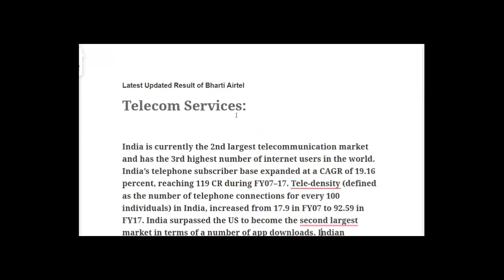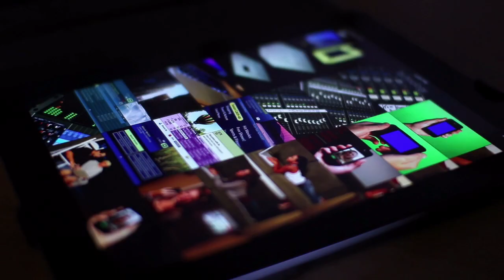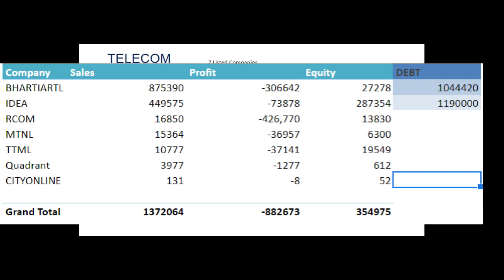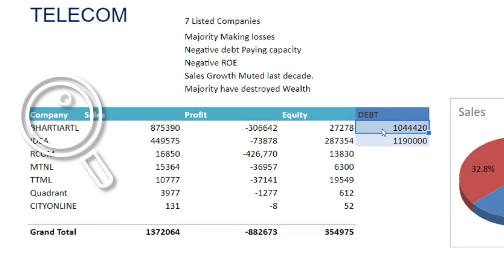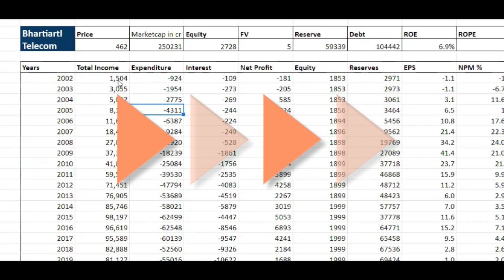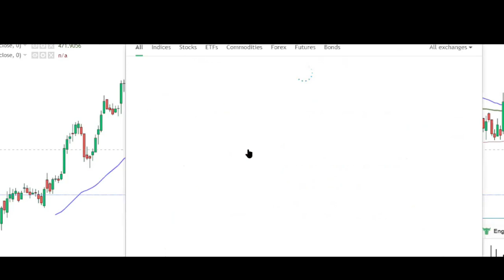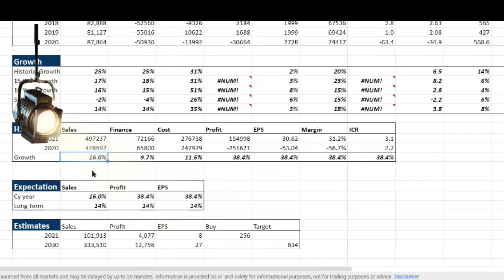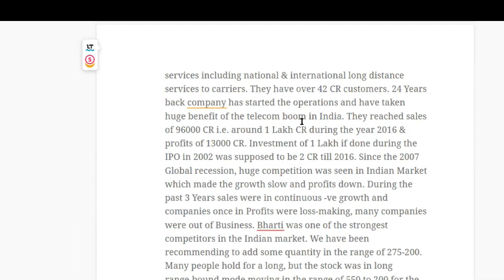Telecom Service: Bharti Airtel Wealth Creator or Destroyer?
Telecom Services:
India is currently the 2nd largest telecommunication market and has the 3rd highest number of internet users in the world. India’s telephone subscriber base expanded at a CAGR of 19.16 percent, reaching 119 CR during FY07–21. Tele-density in India, increased from 17.9 in FY07 to 88% currently. Top Tele Density in Delhi while Lowest in Bihar. The Major Market in India for wireless subscriber is Jio with 36% Market share & Bharti 30%. 66% Market share is with TOP-2. Net addition of subscriber seen during Feb was around 43 Lakh in Jio and 38 Lakh in Bharti. Wireless adds around 75-85 Lakh/Month & Jio and Bharti takes the lead in subscription. Broadband market lion market share is with Jio with about 55% share and Bharti 25%. Top 2 have 80% share. During last several years high competition led this industry run with lesser margin and high debt. We have not seen the growth in this industry during the last decade. Post-COVID this Industry is in high demand and ARPU is increased 1st time after a long time. Uptick for the Whole Industry is Seen and this could be the sector to focus as the demanding sector after a long time. Best in this industry for investment is Jio which is not listed separately.

Bharti Airtel: CMP 453:

They are leading global telecommunications company with operations in 18 countries across Asia and Africa (25%). The company ranks amongst the top 3 mobile service providers globally in terms of subscribers. In India, the company's product offerings include 2G, 3G, and 4G wireless services, mobile commerce, fixed line services, high-speed home broadband, DTH, enterprise services including national & international long distance services to carriers. They have over 47 Cr customers. 24 Years back company has started the operations and have taken huge benefit of the telecom boom in India. They reached sales of 98000 CR i.e. around 1 Lakh CR during the year 2015 & profits of 5000 CR. Investment of 1 Lakh if done during the IPO in 2002 was supposed to be 2 CR till 2015. Since the 2007 Global recession, huge competition was seen in Indian Market which made the growth slow and profits down. During the previous 3 Years sales were in continuous -ve growth and companies once in Profits were loss-making, many companies were out of Business. Bharti was one of the strongest competitors in the Indian market. We have been recommending to add some quantity in the range of 275-200. Many people hold for a long-term, but the stock was in long range-bound mode moving in the range of 550 to 200 for the last long 14 years due to muted sales growth.

Connectivity has become even more essential across all realms of life & work, education, or entertainment. Since Q1 this year we saw healthy revenue growth of 15% and the growth has sustained even in H1, & 9M as sales during 9M have grown by the boom 21% which shows huge demand. Same trend continuous for Annual Results as sales has grown by 19%. This was driven by two factors - sustained momentum of 4G customer data.  Long time growth is seen in telecom due to high data usage along with new customer additions. Annual sales have grown by 19%, and have continued to witness strong data traffic growth of ~74.1% YoY. Average ARPU has grown from 135 during past year to 145 this year, This Q4 we saw the fall in ARPU form 166 to 145. It Shows people are spending money on telecom. In such a case, we were already expecting Lifetime high Sales of landmark 1 lakh CR this year itself after a long 3 year wait and here we are with 1 more Indian company to reach the landmark sales of 1 Lakh cr, We are proud of it. Have shown Huge losses of 30k CR last year but this we saw margins improving by 57%, This year still we may saw Bharti in Losses but around 12000 Cr from previous year loss of 31000 Cr. During the past 17 years last 2 years were the loss-making year for Bharti which now again will be in profits from 2022. D&A have contributed to around 30000 cr for this losses which is 28% of the total cost, it shows huge investments. Huge investment of more than 7000 CR has been done in last quarter for Capex.  Up-move in Subscriber base along with Sales and huge usage of data can be the inflection points for telecom companies.

New Buying has recomended near 400 durng last quarter which now should be upgraded to 475 and we may see price move towards 1600 in the next decade. Multi year rally could be seen here.

Buying: Considering Huge debt of around 1.5 Lakh CR buying should be done with limited quantity and weightage should be not more than 1-2% till the current growth is seen in continuity.